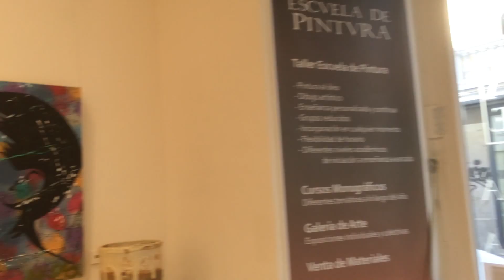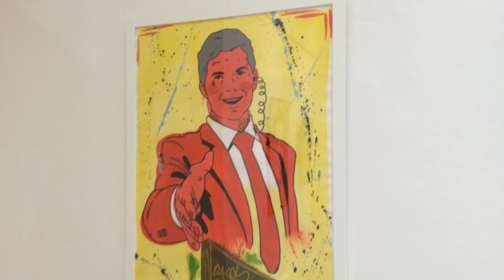JORGE GONZALEZ GARRIDO "De Corazón" en la GALERÍA ARA ARTE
El artista Jorge González Garrido vuelve a la Galería Ara Arte con su nueva exposición titulada "De Corazón"

Podrás venir a verla desde el 3 de febrero de 2016 hasta el 18 del mismo mes. La inauguración tendrá lugar el viernes 5 de febrero a las 20 horas.

¡No os la perdáis!